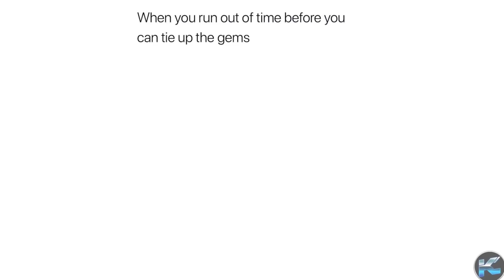Brawl Stars Funny Moments ~ #29